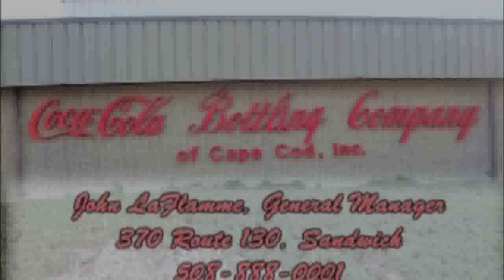Dukes Of Sports 081312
Randy Lively and Paul Perry host